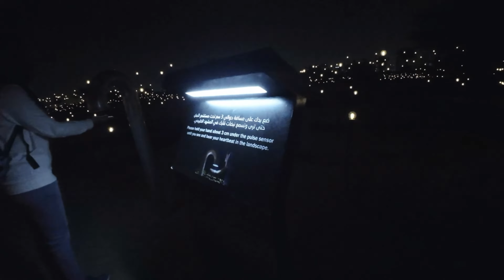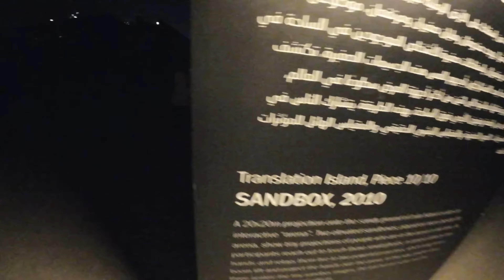Manar Lulu island || SNH Kids